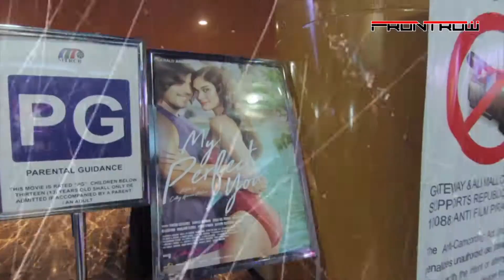PIA WURTZBACH MY PERFECT YOU X FRONTROW